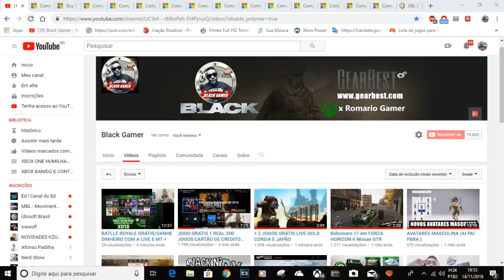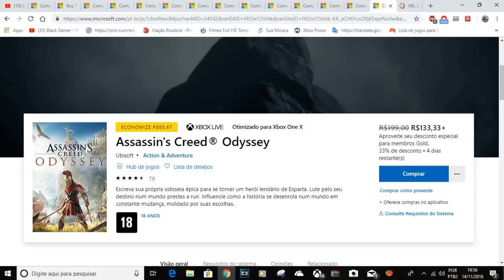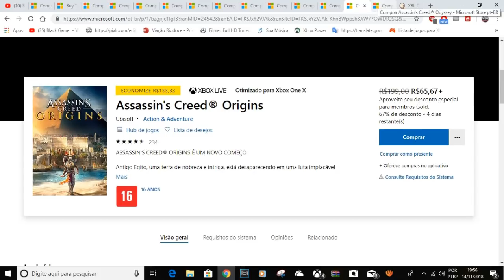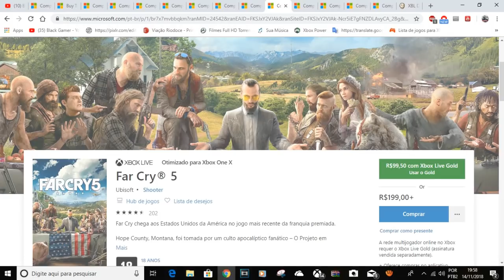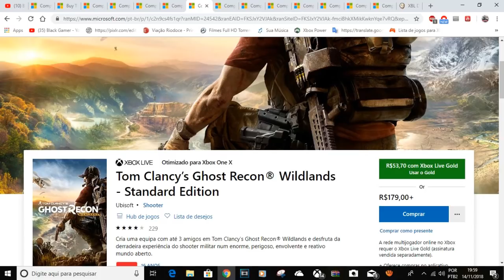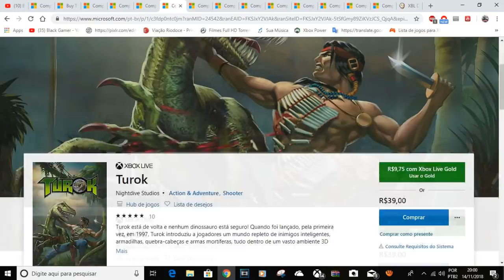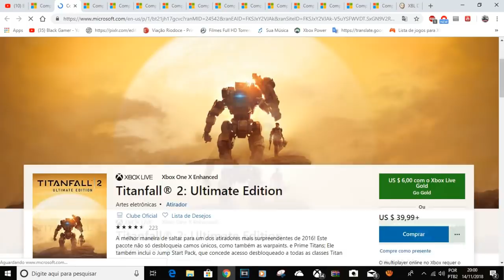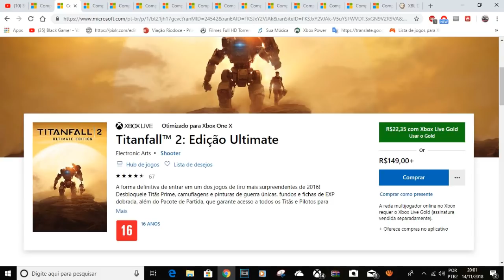BLACK FRIDAY 2018 XBOX LIVE LINK NA DESCRIÇÃO